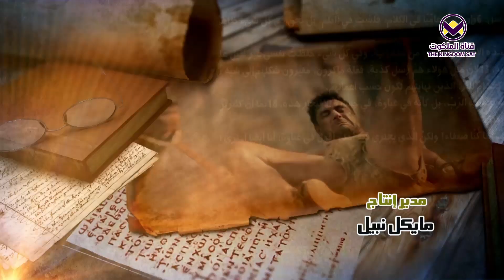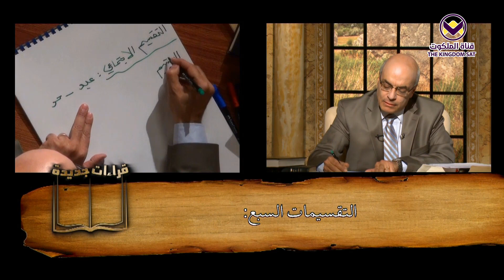38 - بولس والواقع الإجتماعي - الجزء الأول